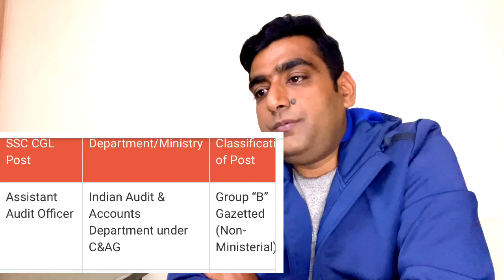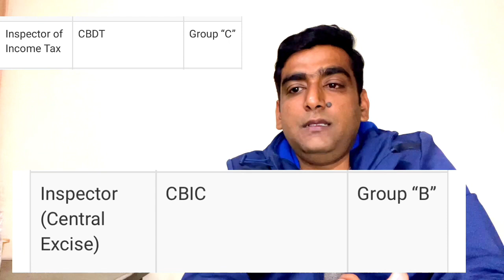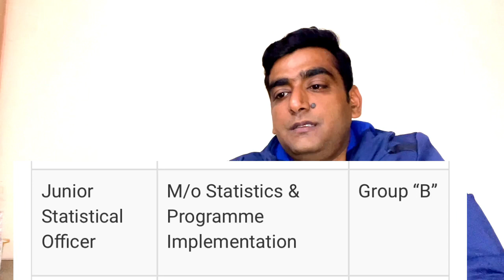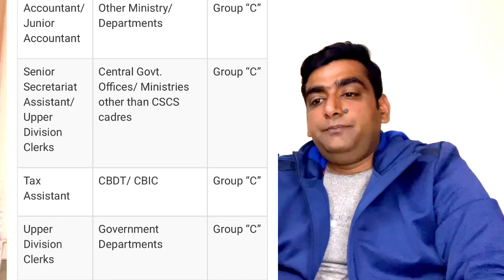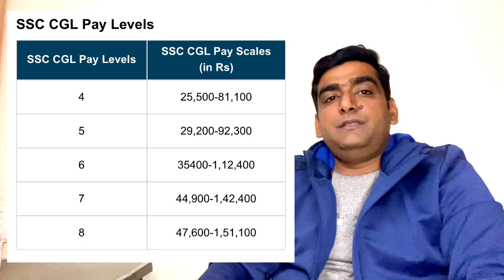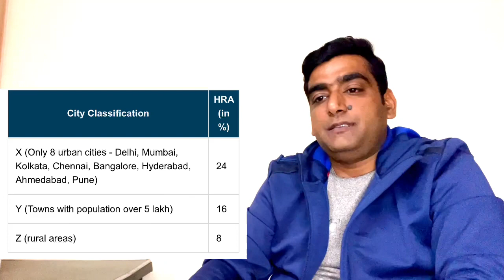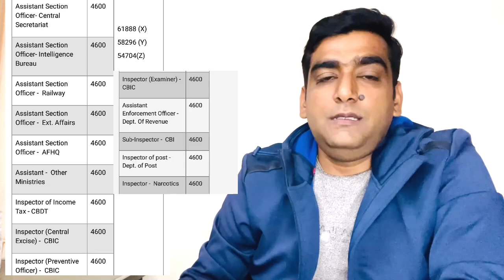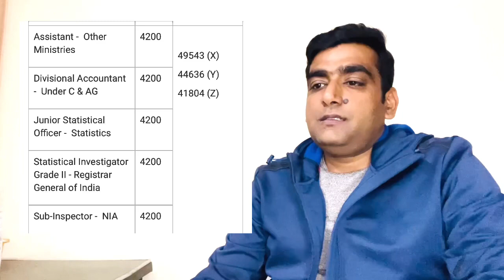SSC CGL jobs post description || post wise salary || list of the cities where you can get jobs